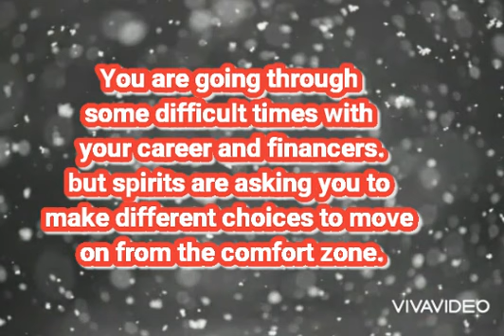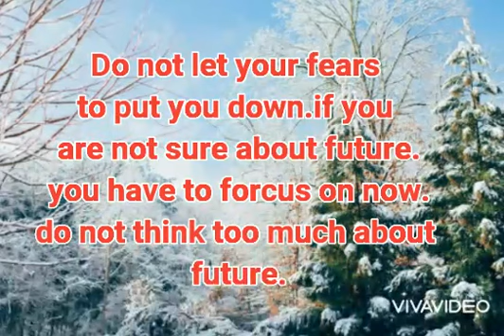Let go and let god control the situation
Channel messages from the spirits